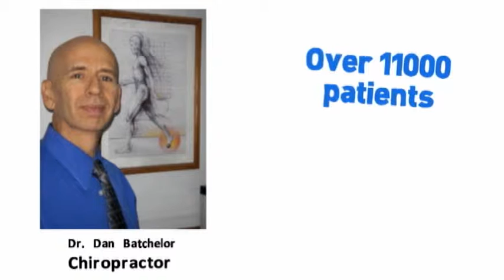Cervical Strain, Whiplash, Fibromyalgia, Spinal Disc Decompression Therapy, Headache, Migraine, Rosw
Chiropractor Roswell GA